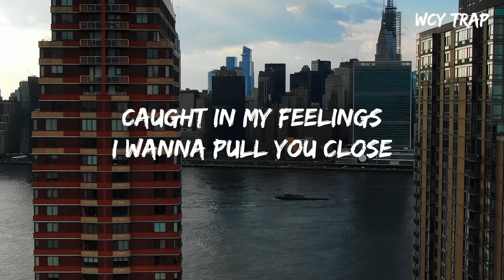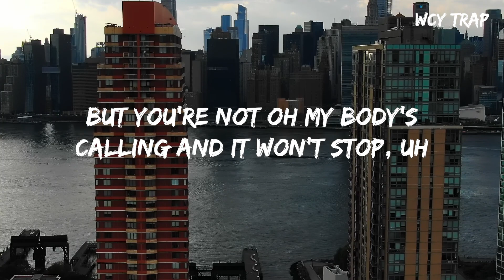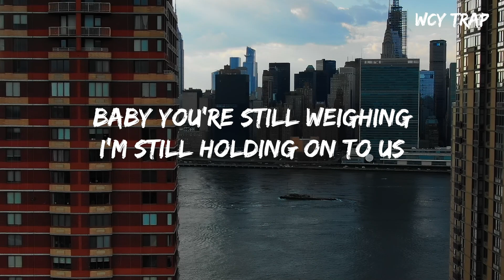Nightcore - Oxygen(Lyrics)Nightcore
🎤 Lyrics:

Stare at the ceiling
All of the words we wrote
Caught in my feelings
I wanna pull you close
I miss your body
I need the antidote, uh

Oh god
Baby you’re still weighing
Here on my heart
I’m still holding on to us
Oh my body’s calling and it won’t stop, uh

Cus when you’re close to me
You make it hard to breathe
Off and on again
I’m out of oxygen
Oxygen

They’re fallin empty
All of the words you spoke
My head is heavy
You went & let me go
I hear your voice baby
All of your anecdotes, uh

Oxygen